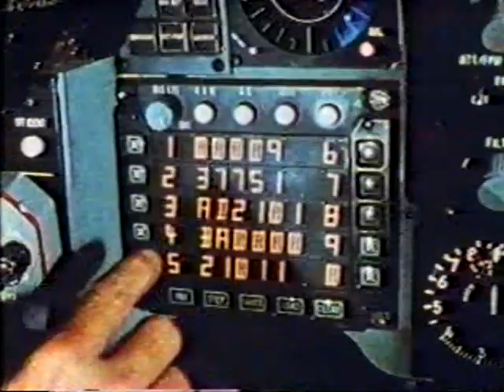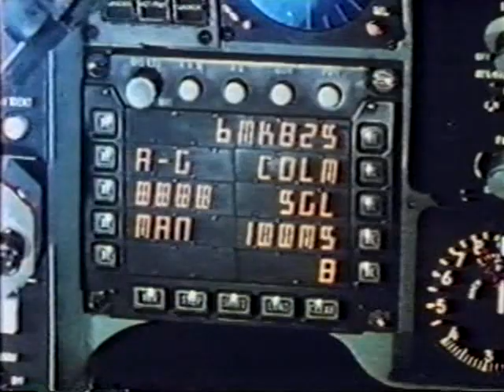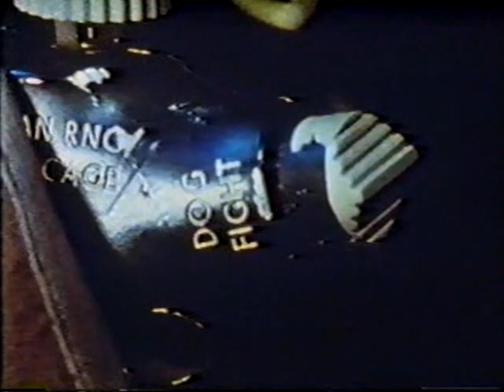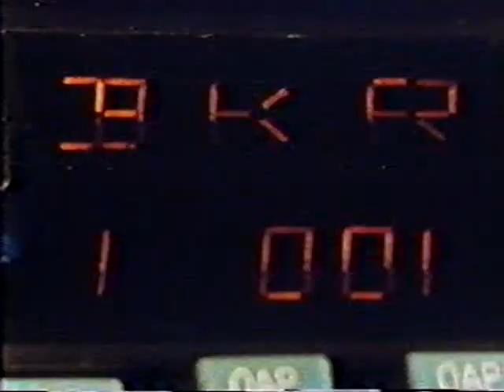A Bird of Prey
General Dynamics' promotional video about the capabilities of the F-16, Fighting Falcon.